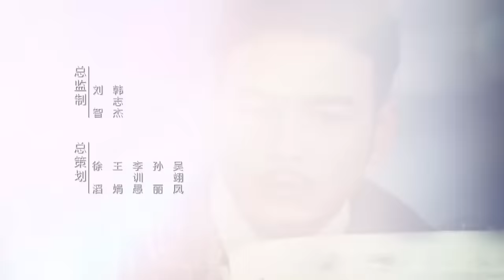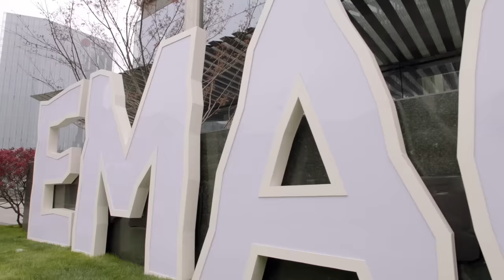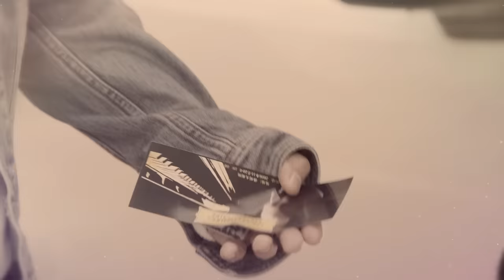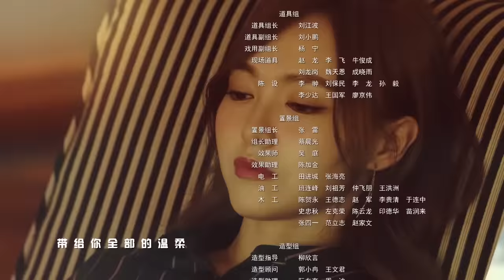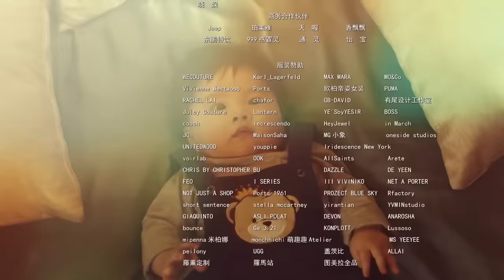=ENG SUB=時間都知道 See You Again 10 唐嫣 竇驍 楊爍 CROTON MEGAHIT Official